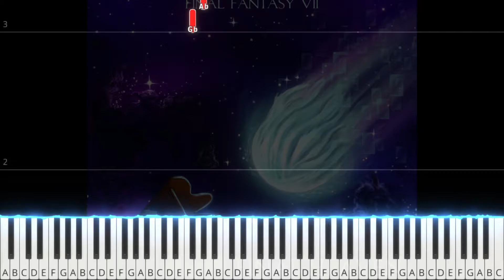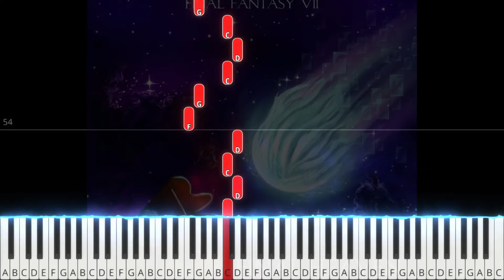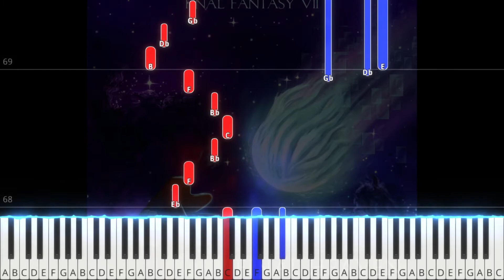TPR - Open Your Heart (from Final Heaven) - 41 - Final Fantasy VII Piano Tutorial | Note Chart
Tempo: ~86BPM
Difficulty: ★★
From: Final Heaven: Melancholy Music From Final Fantasy VII (Definitive Edition)